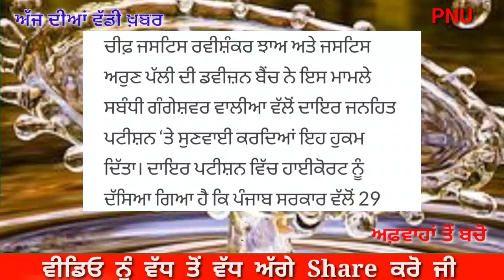ਹਾਈਕੋਰਟ ਨੇ ਪੰਜਾਬ ਸਰਕਾਰ ਨੂੰ ਦਿੱਤਾ ਵੱਡਾ ਝੱਟਕਾ-ਇਸ ਚੀਜ਼ ਤੇ ਲਗਾਤੀ ਰੋਕ